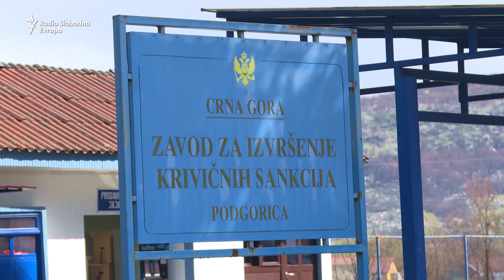Lider Demokratskog fronta na izdržavanju kazne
Jedan od lidera opozicionog Demokratskog fronta, Milan Knežević otišao je na izdržavanje zatvorske kazne.